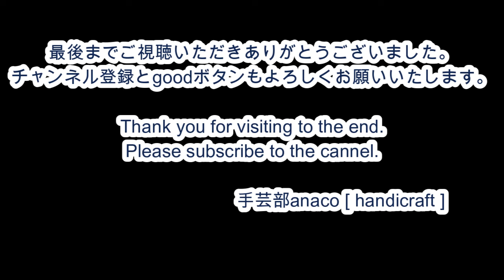余ったカバンテープで作るキーホルダー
ご視聴いただきありがとうございますsdg
持ち手には短すぎるカバンテープとハギレを使って
家庭用ミシンでも縫いやすい
キーホルダーを作りました
よかったら作ってみてくださいね